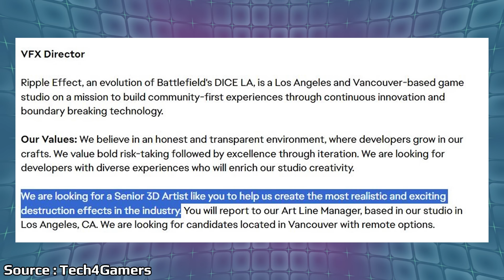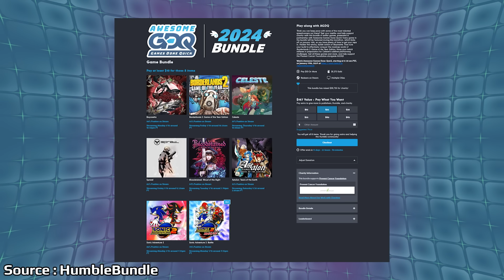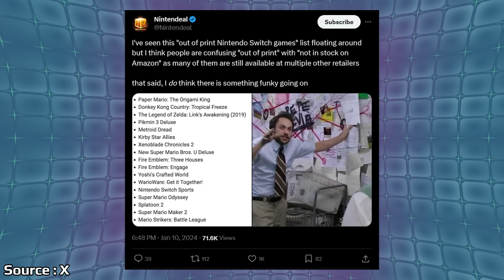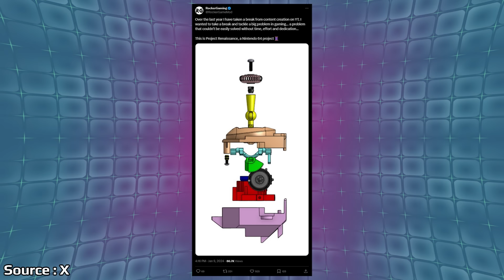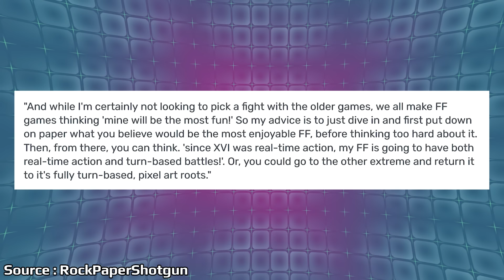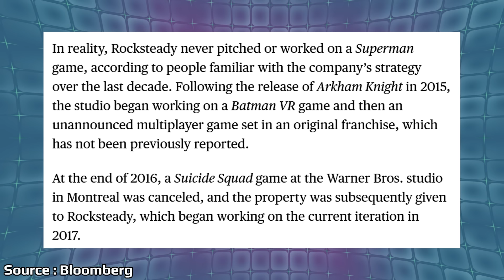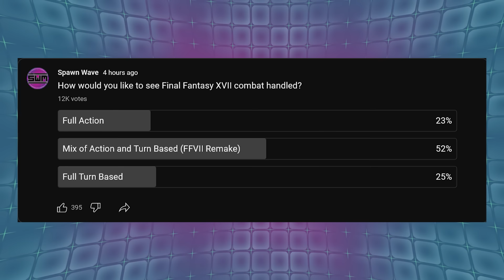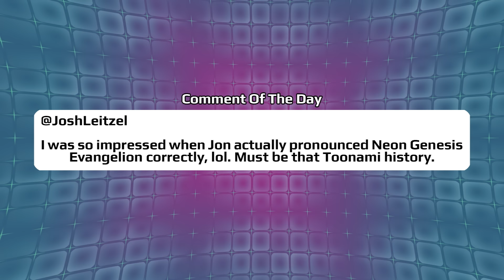Bad News For Nintendo Switch Collectors? & Square Enix Talks Future of Final Fantasy | News Wave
With strange news breaking last week around Switch games disappearing, the internet reacted trying to buy up games faster than usual. Square Enix is starting to talk about Final Fantasy XVII and some potential paths they could take around combat and scope.

00:00 - Start

00:47 - Sony Leaked Documents On The Playerbase

2:24 - Info On The Next Battlefield

3:53 - Humble Bundle For Games Done Quick

4:36 - People Start Buying Up Out Of Print Switch Games

8:35 - New N64 Stick In Development

11:11 - Yoshida Talks About The Final Fantasy Future

14:44 - Backstory For Rocksteady And Suicide Squad

17:40 - Poll

18:33 - Comment Of The Day